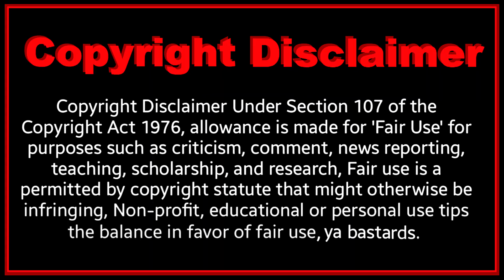(REUPLOAD) The Pacific 1x5 'Peleliu Landing' Veteran REACTION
Basilone's fame keeps him in the U.S. selling war bonds, Leckie rejoins his company, and Sledge is reunited with Phillips in Pavuvu.